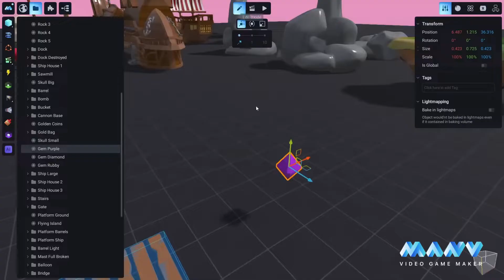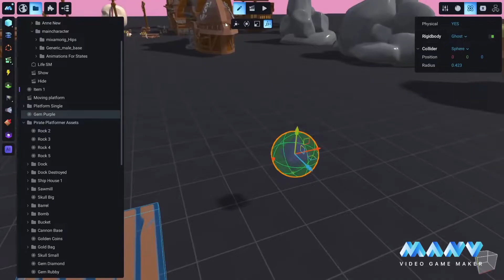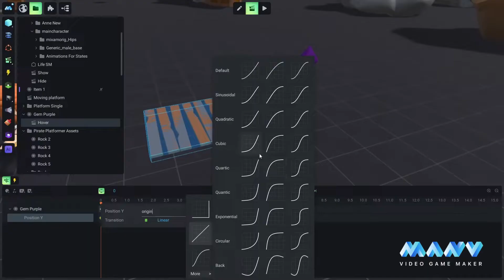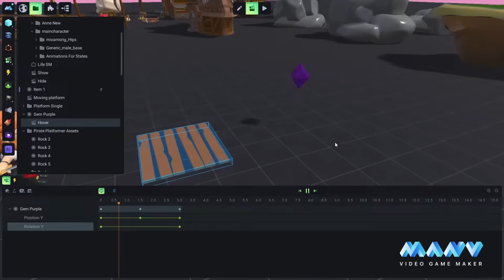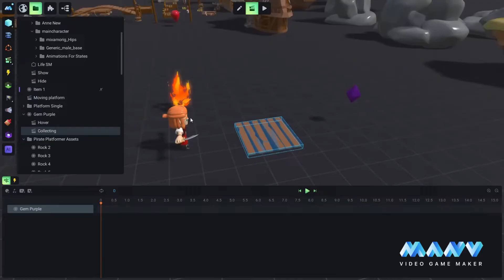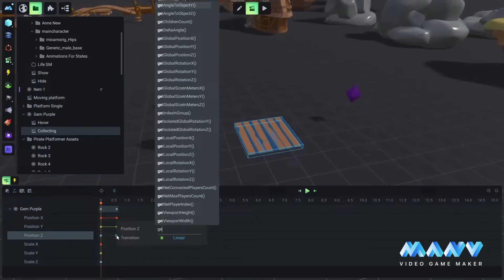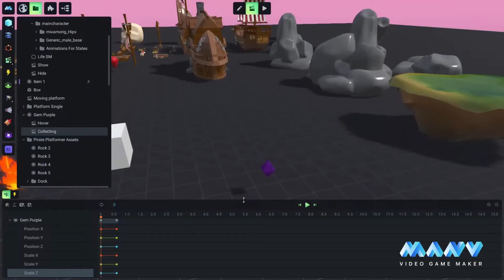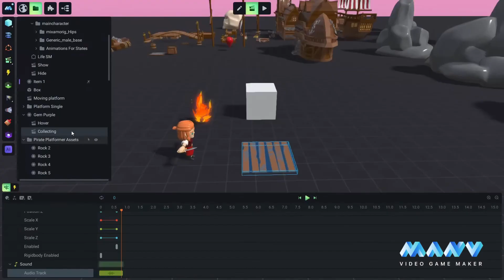MANU Tutorial: Collectible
Welcome to our comprehensive video tutorial series on MANU Video Game Maker!

Whether you're a seasoned developer looking to streamline your workflow or a complete beginner eager to dive into game development, you're in the right place. In this series, we'll walk you through everything you need to know to create stunning games without writing a single line of code.

Enjoy your creative freedom with MANU!
MANU Video Game Maker is an AI-powered no-code game engine for indie developers, solo developers, game designers, artists, and everyone who wants to try creating their own games!